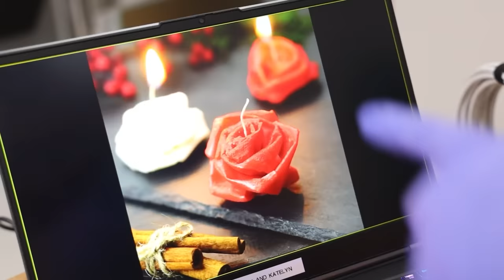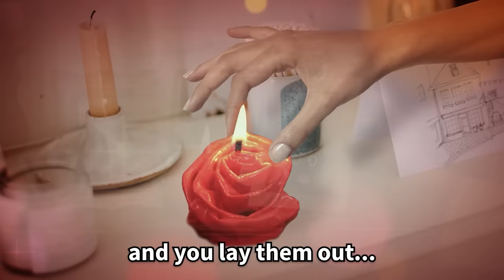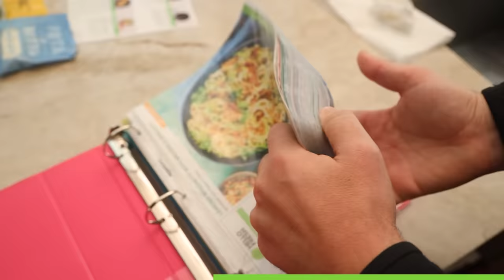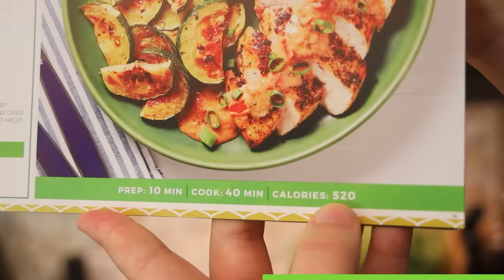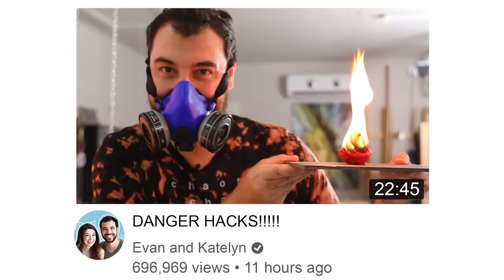3 Strange Candle Hacks We HAD to Try (#1 is VERY dangerous)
We test candle hacks and they take a surprisingly dangerous turn.

Want behind-the-scenes content? Check out the Aftershow for:
- Why this was so much fun
- New things we might not have tried otherwise
- Getting excited about other dangerous ideas…
- The hardest part of this video
- Ways to improve these crafts

Soy wax
Melting pot
Candle wicks
Candle dye
Propane burner

0:00 Intro
0:24 Hack 1: Toilet Paper Surprise
10:36 Hello
11:35 Hack 2: Nailed It!
15:33 Hack 3: Whipped Cream Lies
22:08 Blooper